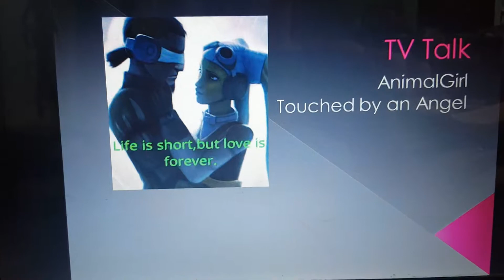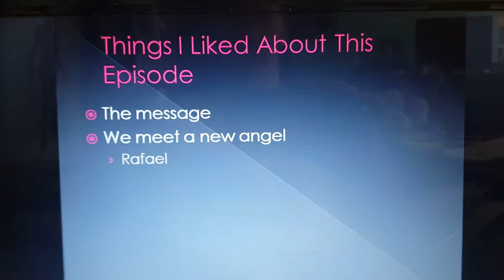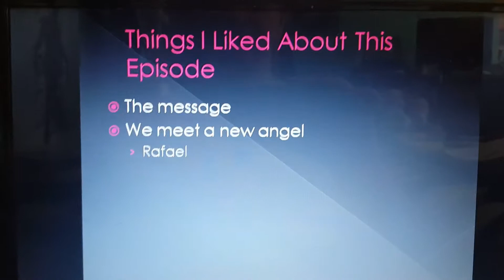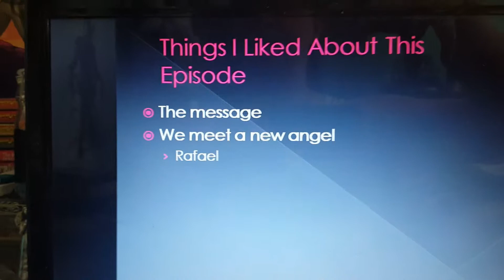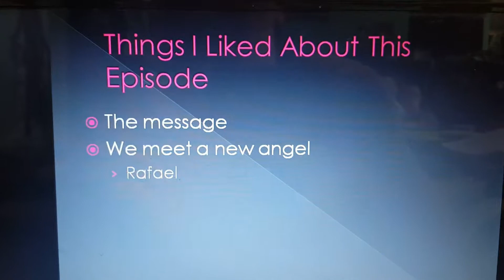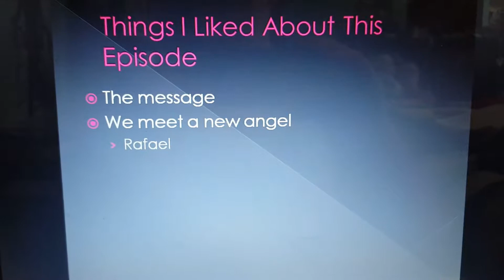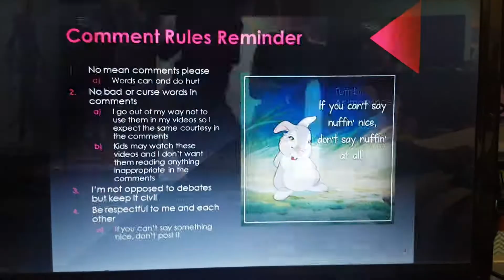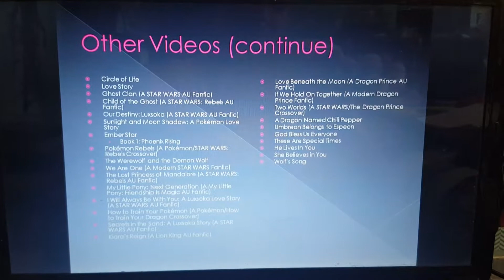TV Talk on Touched by an Angel: Season 4, Episode 3: Nothing But Net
Hero-worshipping plays havoc when an impressionable youth develops a bond with a troubled Salt Lake Saints point guard. The angels join forces to redirect the path of both people, rescuing them from immediate and future danger.